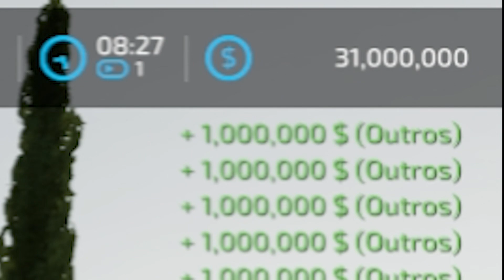Mod Dinheiro para FS22 de PC - Farming Simulator 22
Como colocar dinheiro no FS 22, money, grana, uns pila, como ser milionário? Como deixar o jogo enjoativo, chato? Seu tongo, se quiser ta aqui o mod de dinheiro!
Com as Teclas Ctrl+Alt+0, pressionando ao mesmo tempo você consegue $ 1000000 de dolares ou de euros!

Vídeo: #12 só pra contar mesmo, porque aleatório não tem ordem.

Mapa: Haut-Beyleron

Jogo

Possui alguma dúvida? Viu Algo Errado? Não Gostou? Passou Mal? Teve que ser Internado? Morreu de Ataque nos Rins? Foi atacado por um Camelo sem Orelhas? Comente!